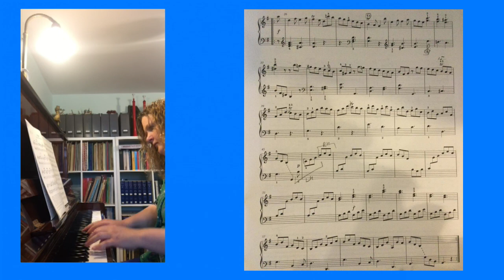Thomas Augustine Arne - Presto; second movement from Sonata No. 6